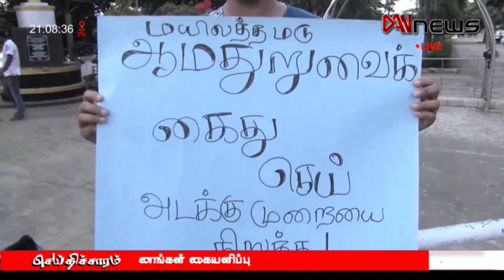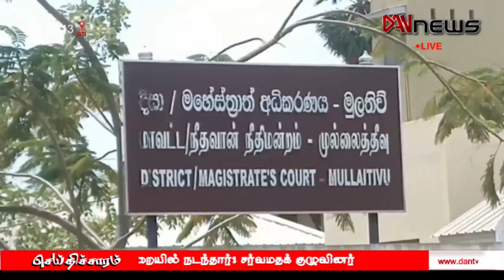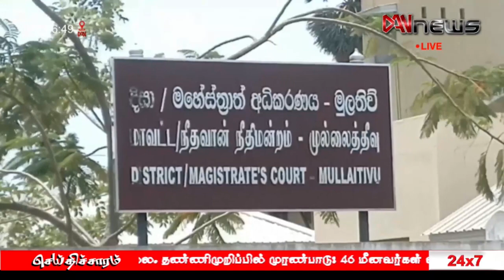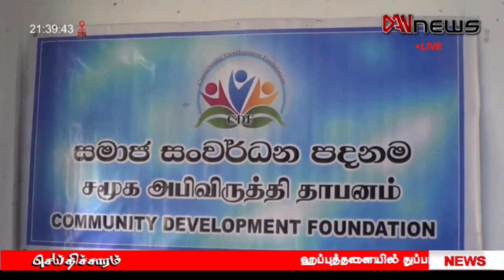டான் NEWS@09 செய்திகள் | 22.08.2023